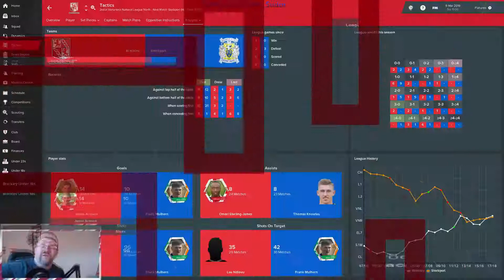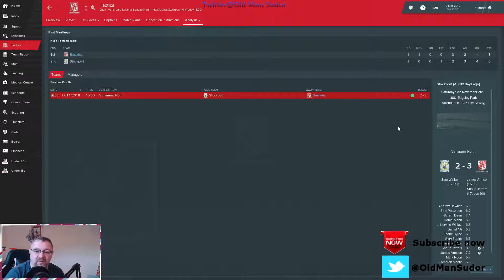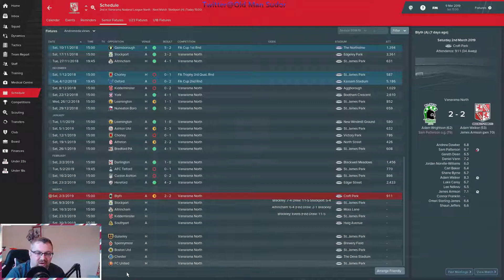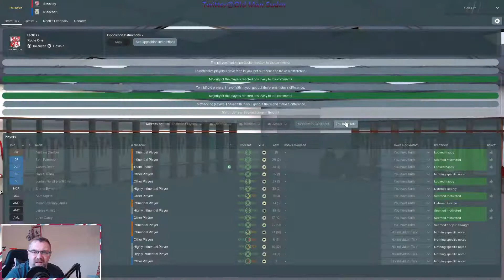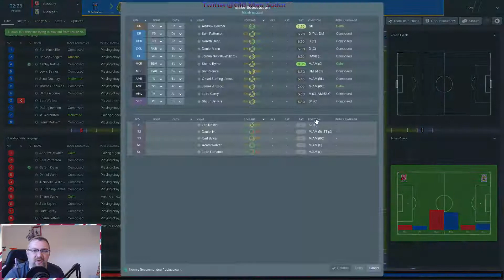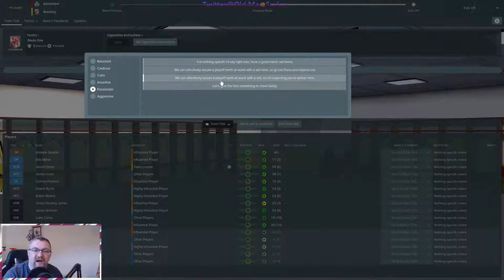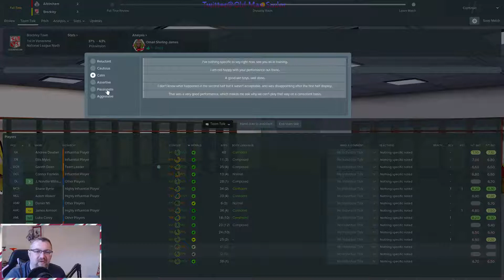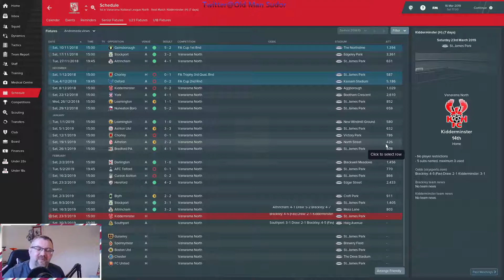FM19 - The Managers Journey - Club 1 Episode 7 - Season defining game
The 7th Episode of our long term  FM19 journeyman series The Managers Journey sees us taking charge of the first club in this year's journey, Brackley Town. Will we conquer Football Manager 2019 or add another sacking to the collection? Today's video is an introduction to the new club and a chance to meet the team so we can start thinking about transfers, training and tactics.